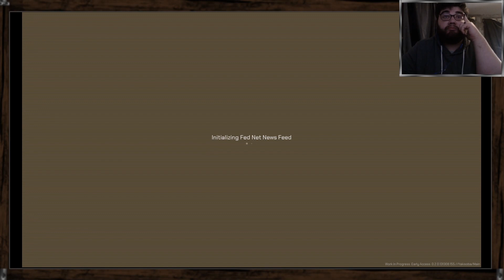Welcome To The Rough Necks(Starship Troopers)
Starship Troopers Extermination Is something else. As the Rico Leader of the Rough Necks Said , Everyone Fights No One Quits.